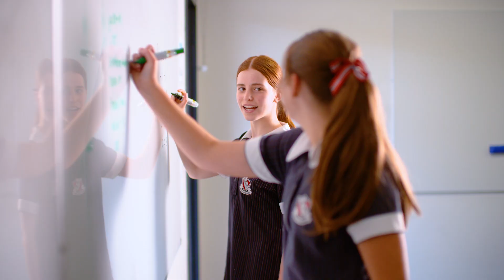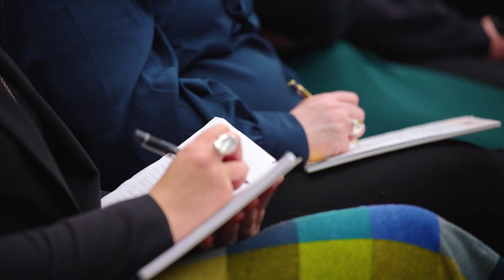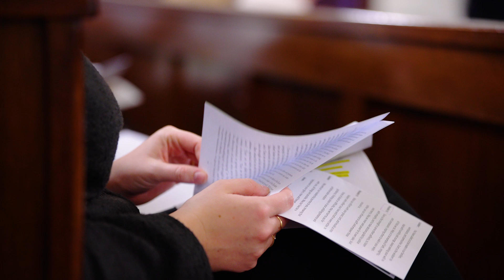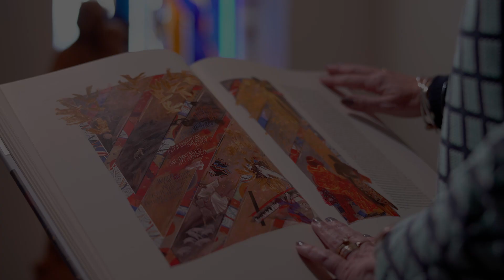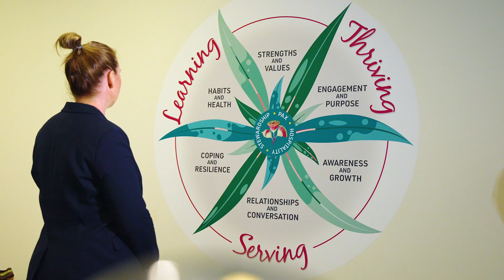Join the welcoming community at Mount St Benedict College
Mount St Benedict College is a Catholic , girls' high school of Good Samaritan education, offering holistic education based on Benedictine values of Pax, Hospitality and Stewardship.

The College is a welcoming and dynamic workplace. We invest in our people, giving them opportunities to realise their potential and support to manage the demands of a career in education.

Underpinned by our Benedictine charism, the College is a Catholic community in the tradition of the Sisters of the Good Samaritan. The College belongs to Good Samaritan Education (GSE), a community of ten schools across Australia.

We are a community of educators committed to our staff, students and community in service of our history and our mission, ‘inspiring young women, transforming the future’.